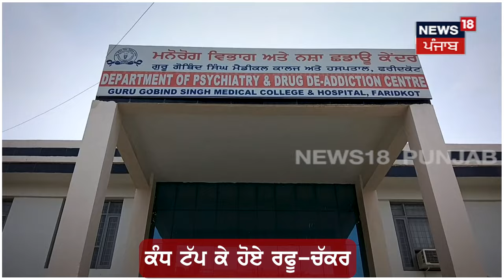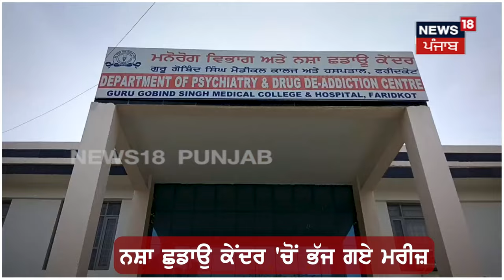Faridkot News |ਨਸ਼ਾ ਛਡਾਊ ਕੇਂਦਰ 'ਚੋਂ ਕੰਧ ਟੱਪ ਕੇ ਭੱਜੇ ਮਰੀਜ਼ | Drug De Addiction Centre | Police |N18V